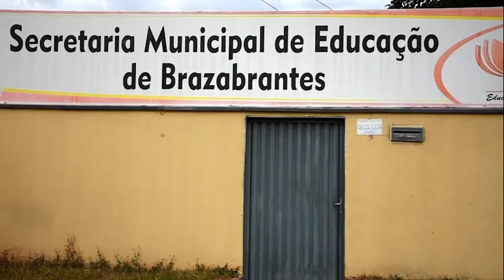22-08-18 - Acompanhamento do PNE em Brazabrantes